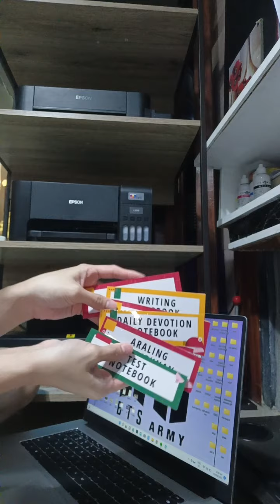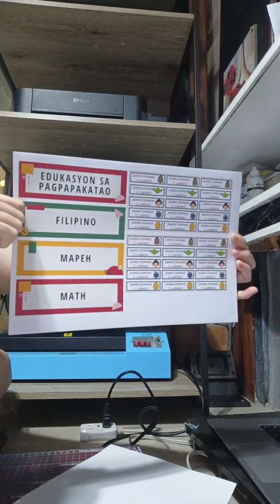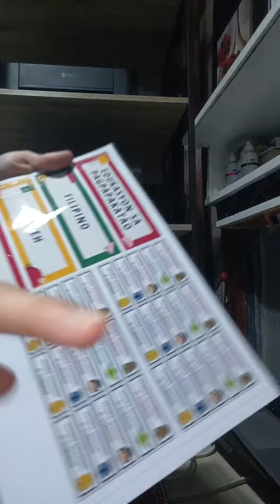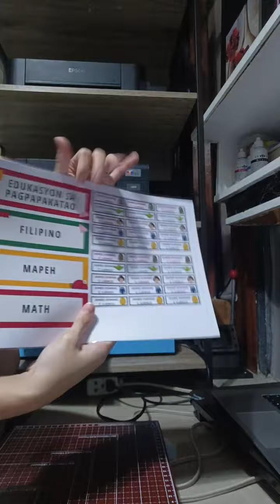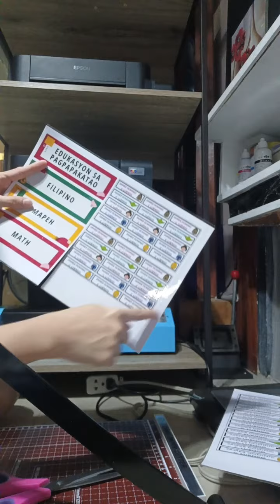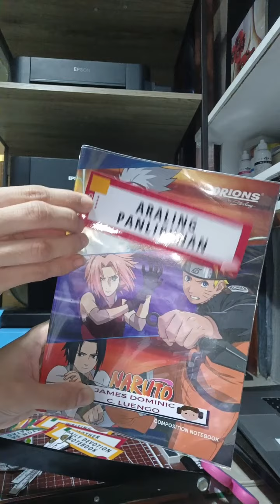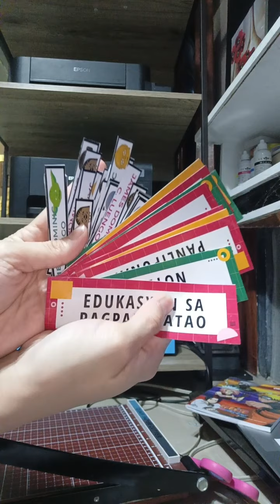BACK TO SCHOOL DIY STICKERS|SUBJECT LABELGLOSSY|WATERPROOF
Materials used:

Quaff Matte Vinyl sticker
Quaff Photo Top Glossy
Paper cutter
Scissors
Laminator
Epson L3210 Original Dye Ink